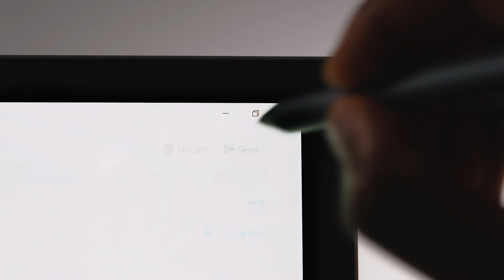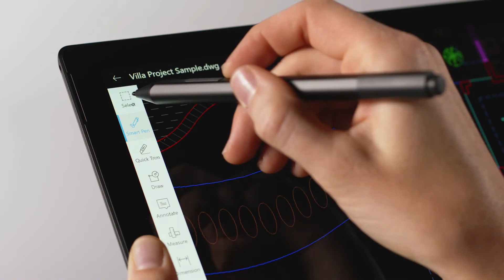Microsoft Surface Pro 6 - Empowering Business